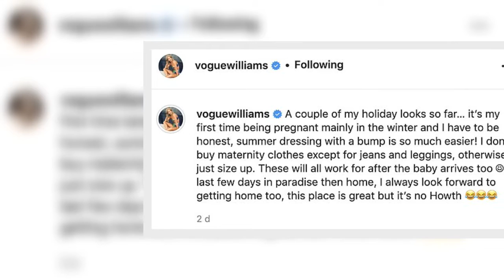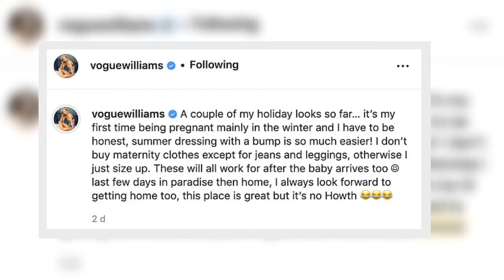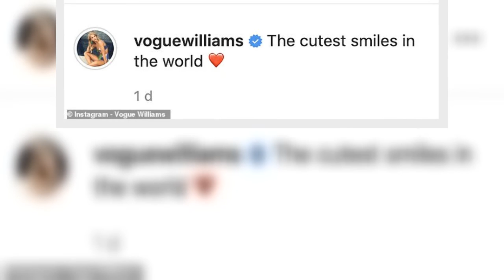Pregnant Vogue Williams displays her growing bump as she poses braless in a silver chain-link dress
She announced in October that she's expecting her third child, a baby boy, with husband Spencer Matthews.
And braless Vogue Williams was glowing as she soaked up the winter sun in a revealing silver chain-link dress which showed off her growing bump.
The Irish beauty, 36, took to Instagram on Monday and shared more snaps from her post New Year family break in the Maldives.
She looked sensational in her latest holiday pictures, with her blonde tresses wet as she finished off the look with s